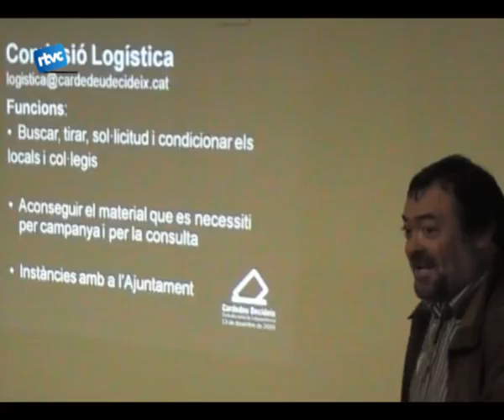Continuen les accions abans del referèndum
Com a part dels actes de campanya, Cardedeu Decideix tindrà una paradeta els dilluns al mercat, i cada cap de setmana es traslladarà a un barri de Cardedeu. Aquest dissabte lentitat serà al barri del Poble Sec i al Centre de la Vila.